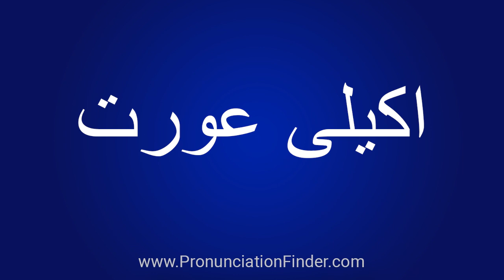How To Pronounce اکیلی عورت